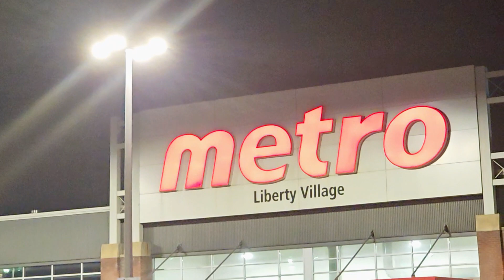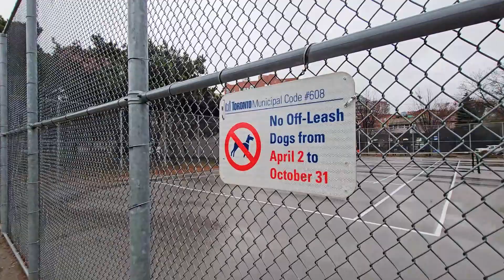Vlog 5 | Grocery Shopping | Post Canada | LiveWithMudit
In this Vlog I am sharing my experience with Post Canada service. I also went to Metro for basic grocery shopping

Audio Used in the Videos are solely owned by the creator of the songs.

Recording Device: Samsung S23 Ultra
DJI Osmo Mobile SE Gimbal